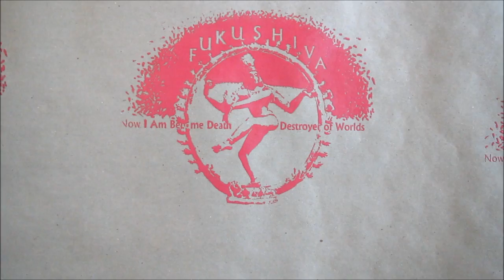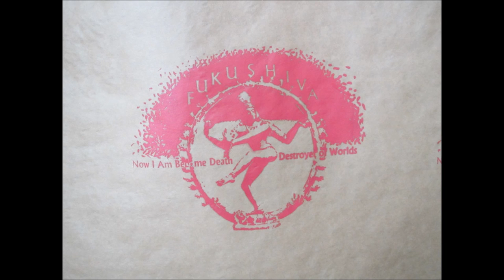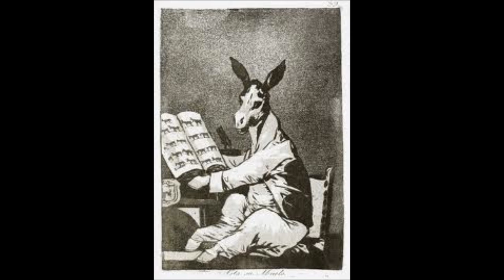WHY ? Art / Culture has Failed us !